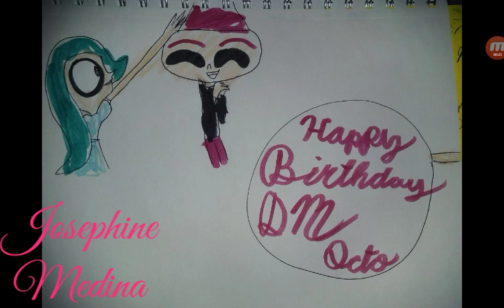last video of 2020: dm octo's birthday posal (collab entry for dm octo)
CAST

octo lilly
me
mega fred the hedgehog
ghost Skywalker
meggy (inkling) (smg4)
mario
axol (smg4)